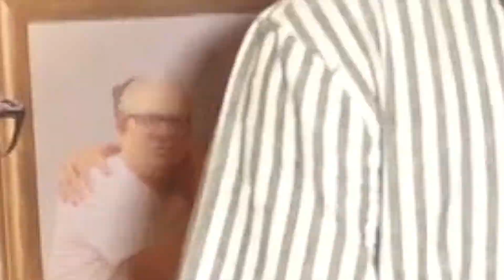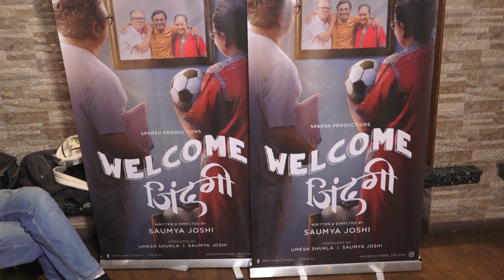Taapsee Pannu & Boman Irani Comes To Watch The Legendary Play By Saumya Joshi Welcome Zindagi